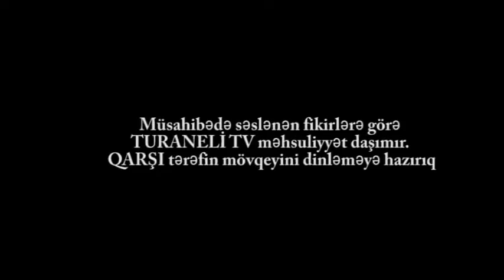Cəlilabad sakinlərindən BAKI-SALYAN yolunu bağlayacağıq xəbərdarlığı_#TURANELITV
Cəlilabatdan ölkə Dövlət Başçısına kütləvi müraciət